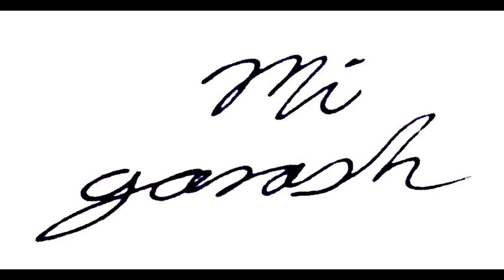National Panasonic RX 1540 Radio y Reproductor de Cassette